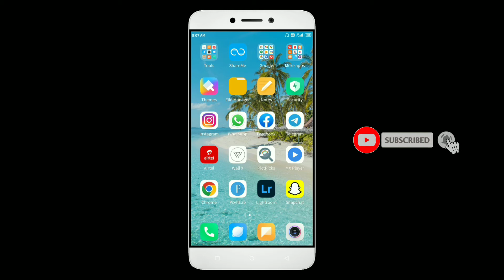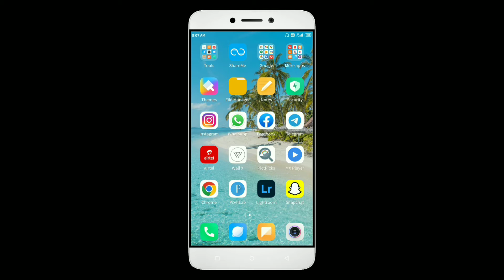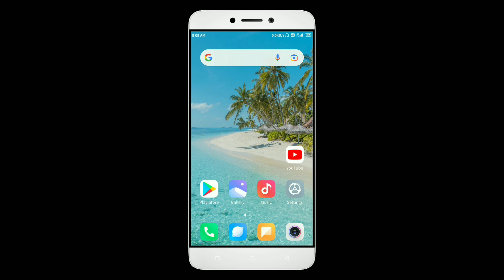Mobile Me Internet Speed Meter Kaise Lagaye | How To Show Internet Speed On Status Bar | Hindi 2022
apne mobile me internet ka speed meter kaise lagaye ya internet speed ka indicator status bar me kaise lagaye iss video me aap ko sikhane wala hu aap bhi apne mobile me internet speed meter lagana chahte ho ya status bar me internet speed show karna chahte ho to ye video aap ke liye hai iss video ko end tak zaroor dekhna umeed karta hu aap ko ye video pasand aayega